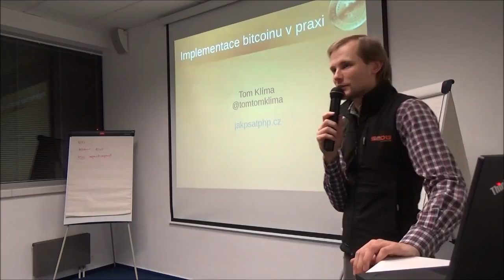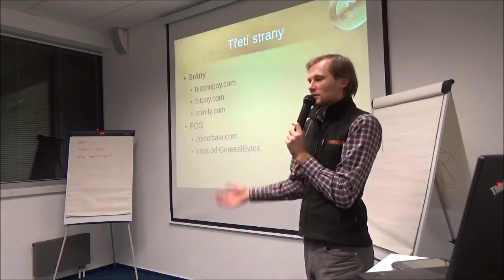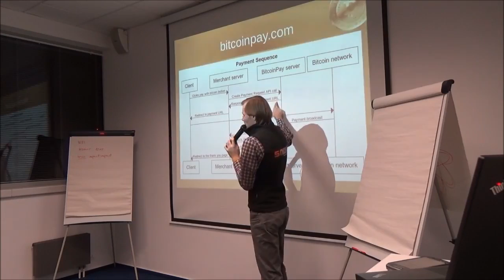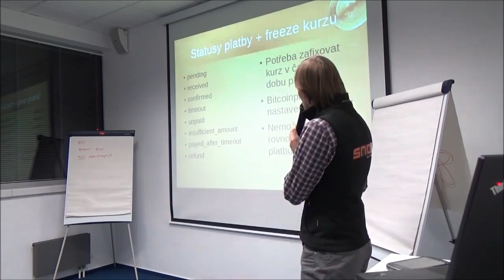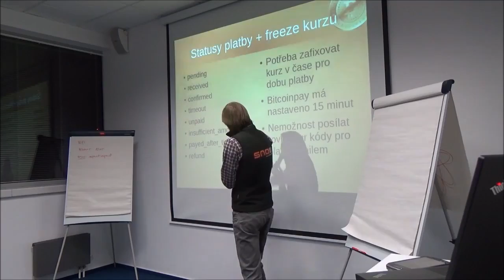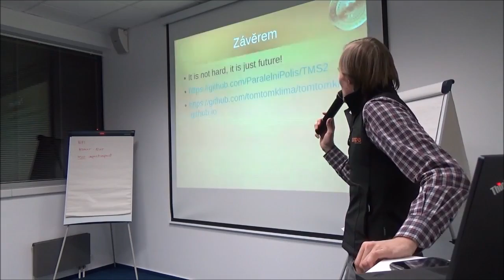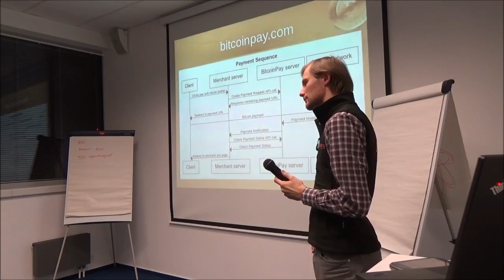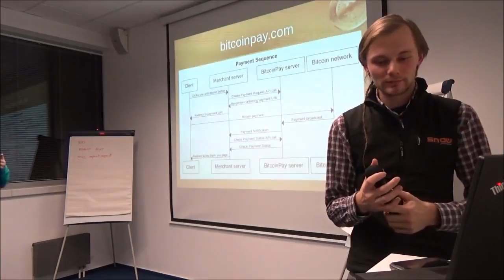Tom Klíma - Implementace BitCoinut v praxi